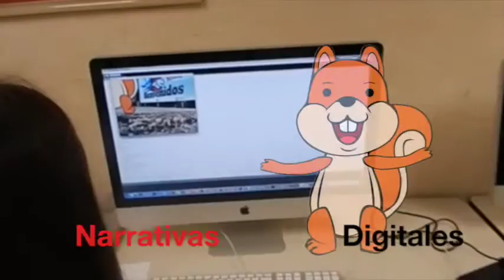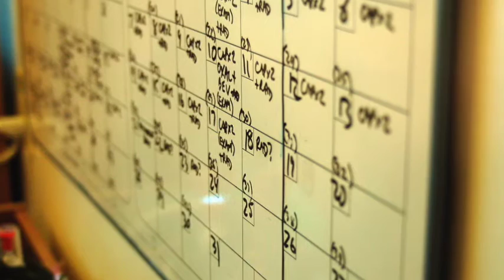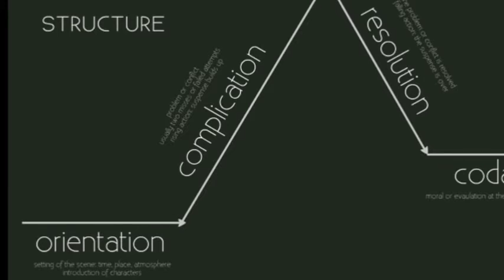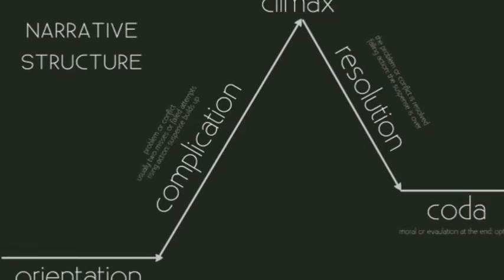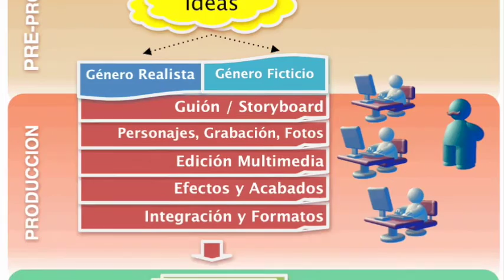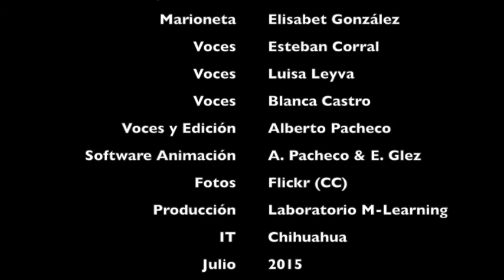Dramatízame: Las Ardillitas Zombie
Documental sobre el Proceso de Elaboración de Narrativas Educativas con Marionetas Digitales